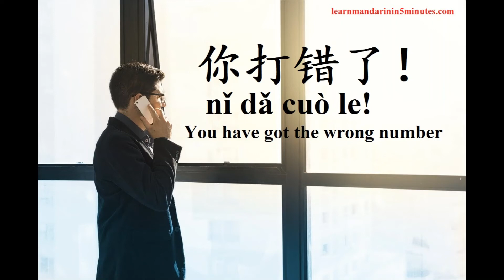Learn Chinese Words - how to say You have got the wrong number in Chinese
Hello everyone！ 大家好！

Welcome to Learn Mandarin Chinese in 5 Minutes youtube channel.

Our youtube channel is for Chinese learners of all levels. We have Chinese language videos for beginners, intermediates and advance levels. For those who are talking the HSK exams, we have videos on Chinese words for HSK levels as well.

Thank you everyone. 谢谢大家.

Learn how to say "You have got the wrong number" in Chinese.